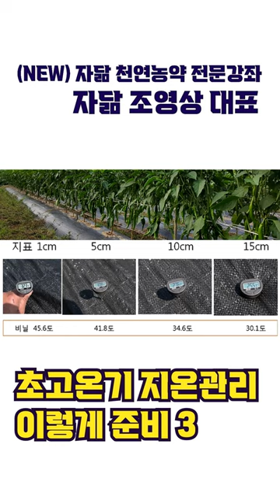초고온기 지온관리 이렇게 준비 3